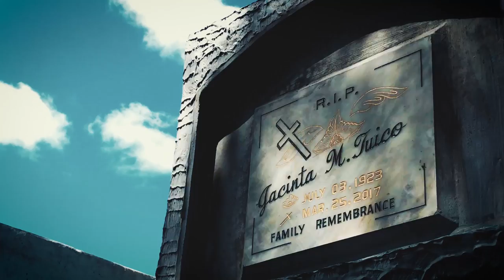The Real Batangas, Philippines | A Film by Chris Atkins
My true to life experience of Batangas, the amazing country of the Philippines and the wonderful people who live in it, and outside it.